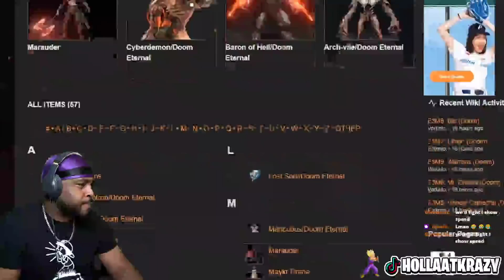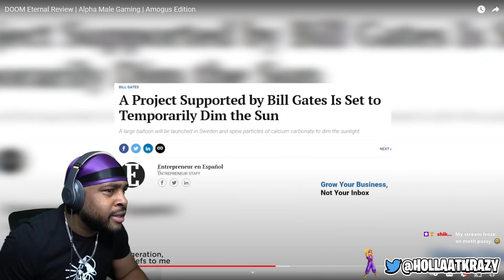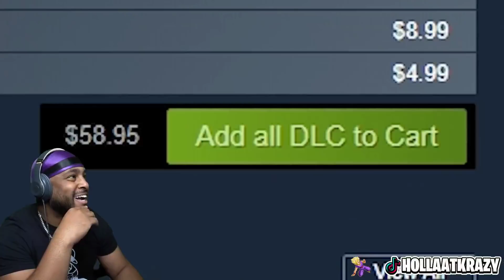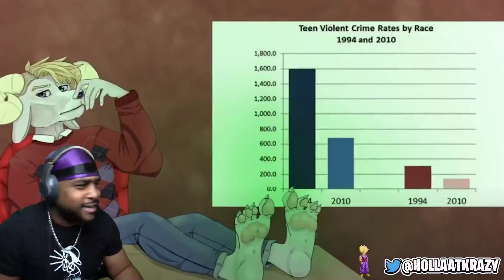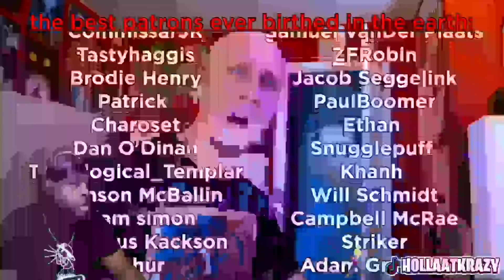DOOM IS PURE CHAOS ON SPEED!!... DOOM Eternal Review | Alpha Male Gaming | Amogus Edition ( @Max0r )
► WE HERE!

- HollaSquad